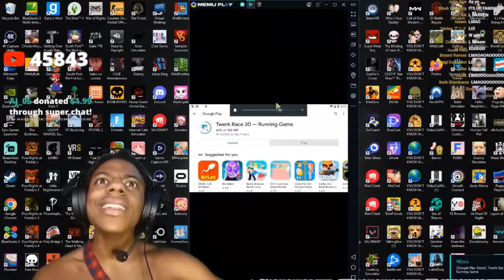Ishowspeed horny on stream